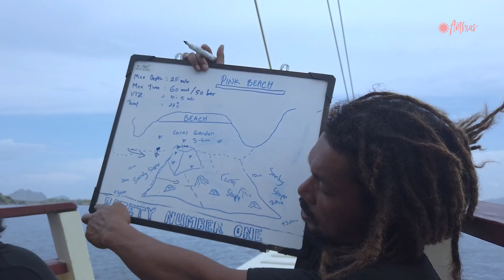Anthias Cruise - Kallula Komodo Journey HD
"Anthias Cruise - Kallula Komodo Journey"

A brand new 3 spacious room phinisi boat / Liveaboard with experienced crew and guides, ready to serve you enjoy Labuhan Bajo and Komodo Island.

In this film, Kallula was enjoy Komodo Island, Labuhan Bajo, and Padar island onboard Anthias Cruise. Sailing beautiful ocean of Gili Lawa Darat and Gili Lawa Laut, treking at Padar island which famous for stunning scenery captured perfectly by our drone.  Pink beach and visit the komodo natural habitat in the island are one of her favourite.

One of the best luck in this trip is Anthias cruise was surrounded by schooling Manta Ray in Manta Alley near komodo island.

Let's go Visit komodo with Anthias Cruise !

Filmed and Directed by KAUFIK ANRIL
Produced by Debra Angelique
Featuring Kallula

(C)ANRILFILM.COM 2019
(C)HELICAMINDO.COM 2019
(C)ANTHIASCRUISE.COM 2019

If you need to create tourism promotional video with optimum budget ?

Comments and feedback are really appreciate...